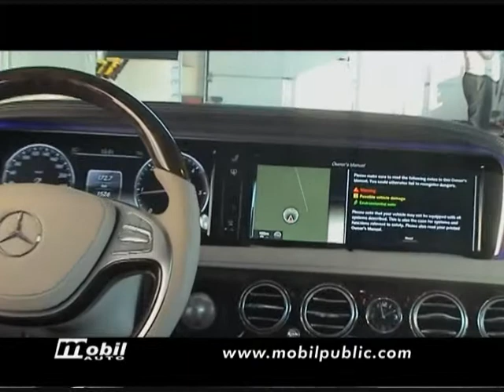VIDEO - Mercedes Benz S Klase, obuka za novinare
Novinari specijalizovanih medija, imali su priliku da se upoznaju sa karakteristikama nove S klase, koja je postavila nove standarde u mnogim segmentima savremene svetske auto industrije. Dogadjaj su vodili profesionalni instruktori iz Mercedes Benz trening centra.